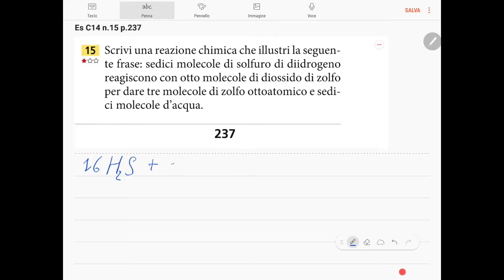Es ZT C14 n.15 p.237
Es C14 n.15 p.237